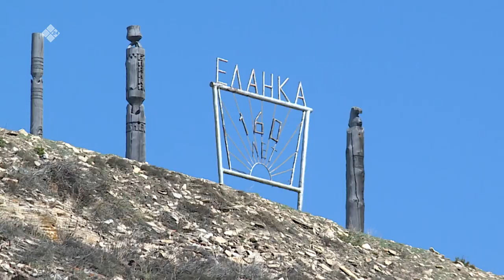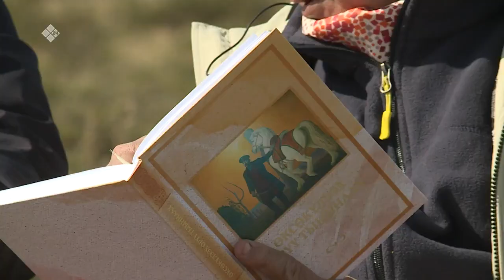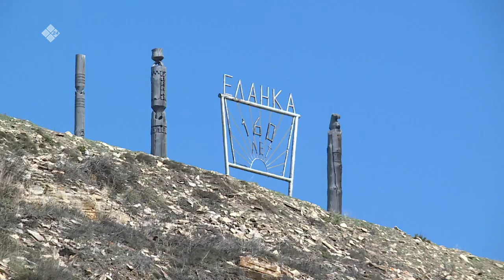«Аал Луук Мас»: «Таас Тумустан Еланкаҕа» биэриигэ критик Егор Шестаков -Эрчимэн (02.10.22)